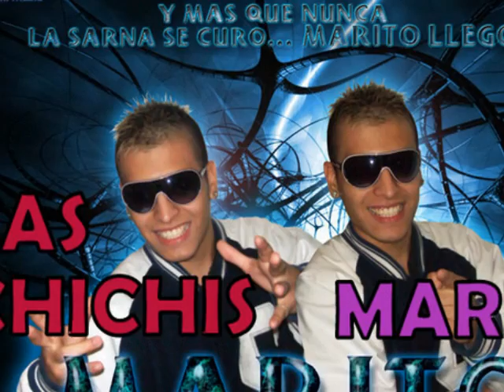Nunca encontraras otro amor - Marito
Las chichiis de Marito.. fans club jujeño.. en todas con Marito y Jackita. desde el principio hasta el final.. como 100pre fieles.. :D

by: Merie Cumbia